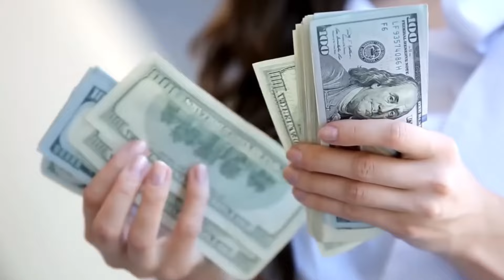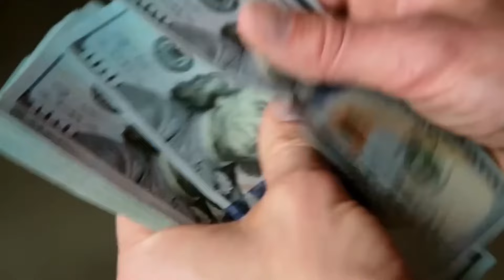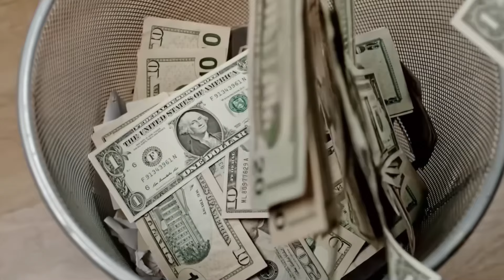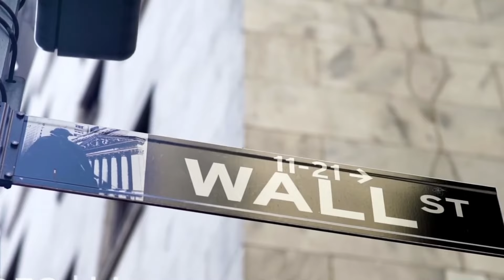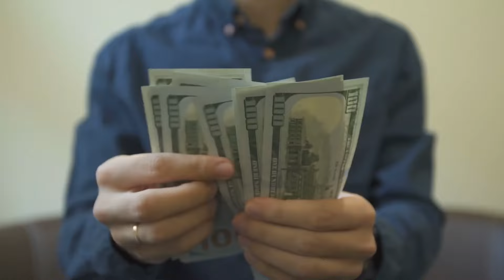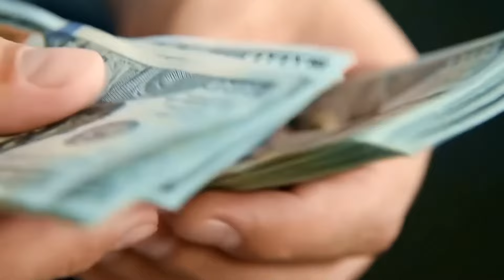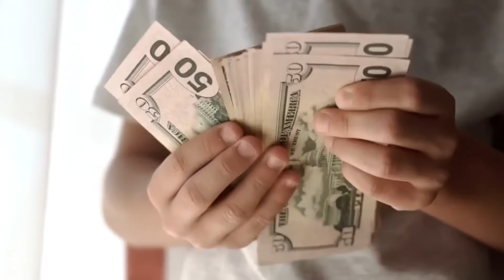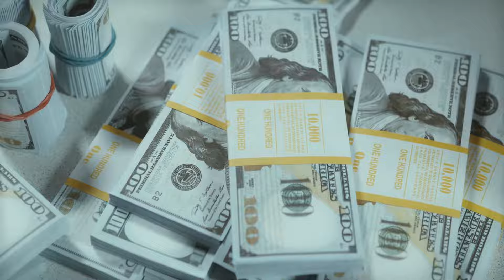Le milliardaire enseigne 8 habitudes pour gagner plus d'argent (Li Ka-Shing)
Le milliardaire chinois Li Ka-Shing partage des idées sur la transformation d'un salaire modeste en richesse rapide, en mettant l'accent sur l'importance des habitudes financières. Il souligne la différence entre une vie de stress financier et de prospérité, l'attribuant à de petites habitudes liées à l'argent. Li Ka-Shing insiste sur la gestion efficace de l'argent comme étant cruciale pour déterminer la vraie richesse. Il recommande de changer sa mentalité, de mettre de l'argent de côté pour des objectifs financiers et de visualiser des objectifs pour augmenter les chances de succès. Il aborde la nécessité de règles financières, telles que ne pas dépenser plus de trois cents pour des articles non essentiels, et suggère de vivre modestement. Le résumé souligne l'importance de comprendre et de contrôler les dépenses, d'éliminer les mauvaises dettes et de diversifier les sources de revenus. Li Ka-Shing encourage également l'éducation financière continue et la recherche de conseils auprès d'experts pour atteindre l'abondance financière.